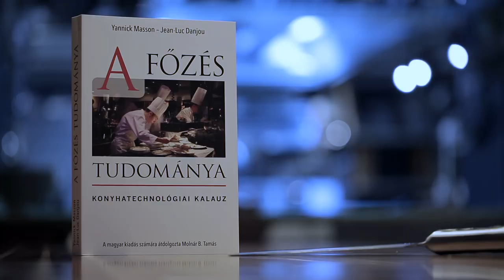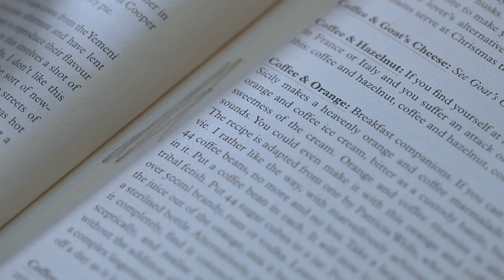MARHAGULYÁS és MANGALICATERRIN a la Mogyorósi Gábor / Bűvös Szakács / teljes műsor (tv2)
Mogyorósi Gábor, az Alabárdos konyhafőnöke mangalica és a szürke marha témájára sertésterrint és gulyást készít. A mangalica Magyarországi történetét Tóth Péter meséli el.
Adás: 2018. november 25.